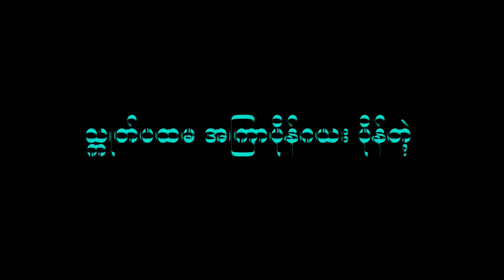သဘင်မ္ၚဵုပတိုန်ကျာ်ဇၞော်အ္စာ နွံပိုန်ဂ္ဇအ်ဘာ ကေုာံမ္ၚဵုစရိုဟ်ဍာ်ကျာ် ကွာန်ကအ်ဗိုတ် (30-10-2022)Part4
သဘင်မ္ၚဵုပတိုန်ကျာ်ဇၞော်အ္စာ နွံပိုန်ဂ္ဇအ်ဘာ ကေုာံမ္ၚဵုစရိုဟ်ဍာ်ကျာ် ကွာန်ကအ်ဗိုတ် (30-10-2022)
ကျာ်ဇၞော်အ္စာဓမ္မသဳလိန္ဒ (ဓမ္မာစရိယ၊ မဟာဂန္ထဝါစကပဏ္ဍိတ)၊ အာယုက်(၈၅)သၞာံ၊ သိက္ခာ(၆၄)ဝှ်၊ ရာမညနိကာယ ဘာဇၞော်၊ ကွာန်ကအ်ဗိုတ်၊ ပွိုင်ဍုင်ကအ်ကြိက်။